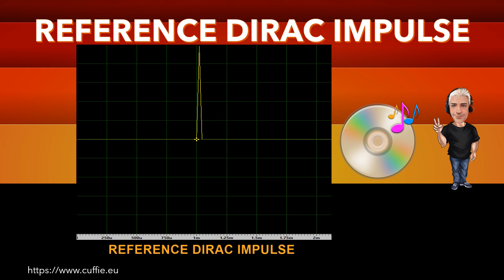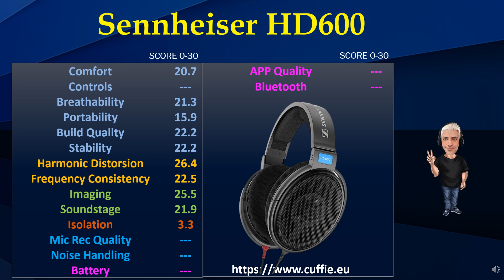SENNHEISER HD 600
SENNHEISER HD 600 - Review, Recensione, Sound Demo, Sound Test, Measurements.

00:00 INTRO
01:12 TEST FREQUENCY RESPONSE WITH PINK NOISE
03:11 TEST FREQUENCY RESPONSE WITH MUSIC
05:53 INTRO DIRAC IMPULSE
06:41 TEST DIRAC IMPULSE
07:53 TEST NUMERICAL EVALUATIONS